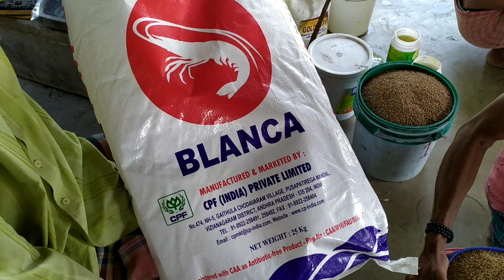চিংড়ি হ্যাচারি || shrimp fish farming business in india || pawn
Basically, shrimp farming is a popular aquaculture business. Additionally, both the freshwater shrimp farming and marine culture are popular globally. Marine shrimp farming is popular in the United States, Western Europe, and in some Asian countries. Usually, the shrimp production and the success of your business largely depend on the quality of your pond.